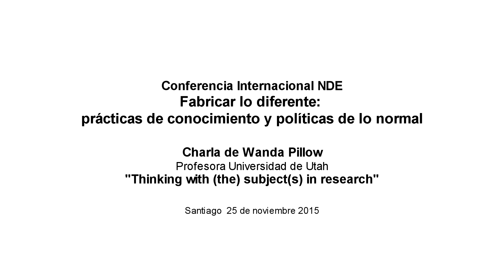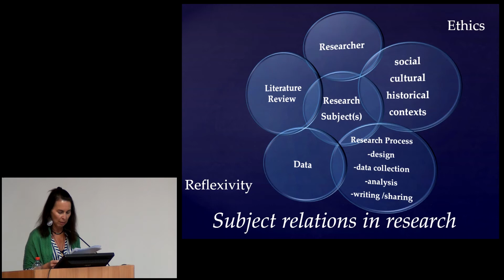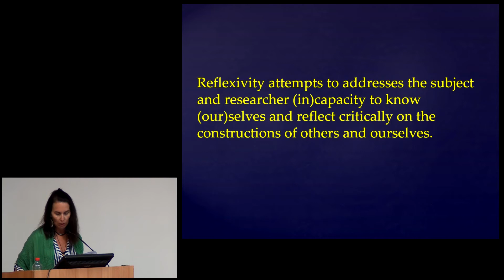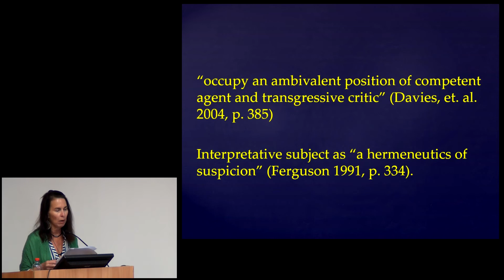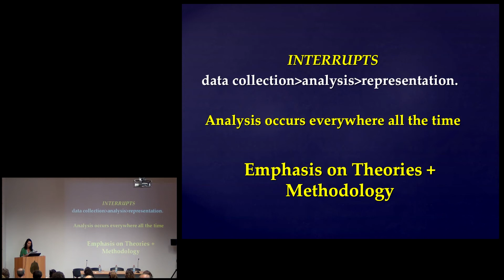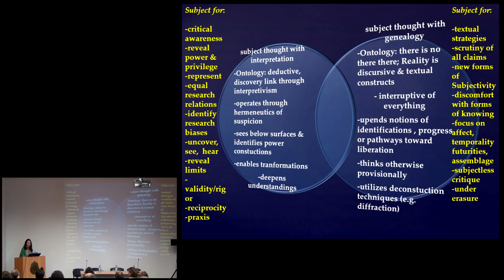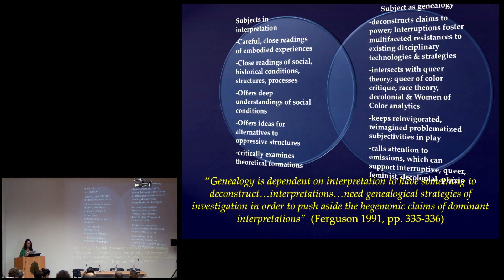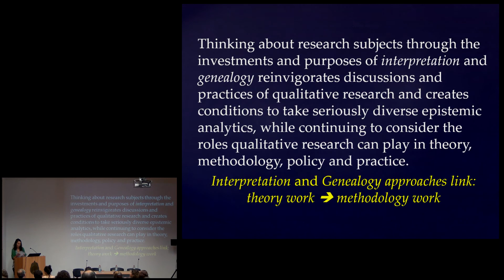Presentación de Wanda Pillow en Conferencia Internacional NDE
Wanda Pillow es profesora asociada del Departamento de Estudios de Género y el Departamento de Educación, Cultura y Sociedad de la Universidad de Utah, EEUU. Su trabajo se centra en el análisis interseccional de la relación entre subjetividad y representación (histórica, legal, discursiva y textual), y en el rastreo de lo que esto significa y cómo se manifiestametodológica y teóricamente a través de las producciones culturales, políticas y prácticas corporizadas. Una de sus investigaciones actuales investiga en los derechos educacionales de madres jóvenes.

Wanda es autora del libro “Sujetos no aptos: Política educativa y la madre adolecente”, y coeditora del libro “Trabajar las Ruinas: Teoría Feminista Postestructural y Métodos en la Educación”

Video realizado por José Barraza.